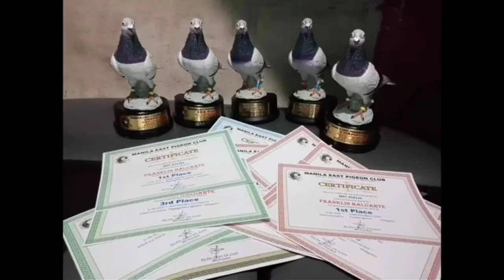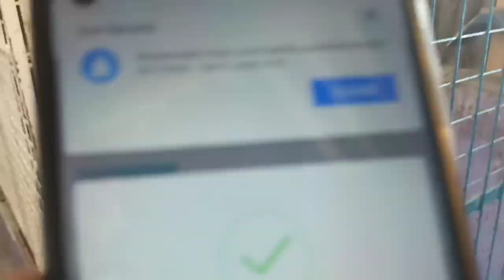UNISAN QUEZON BIRD ARRIVAL! | SUPER HARD RACE CLAVERIA CAGAYAN!